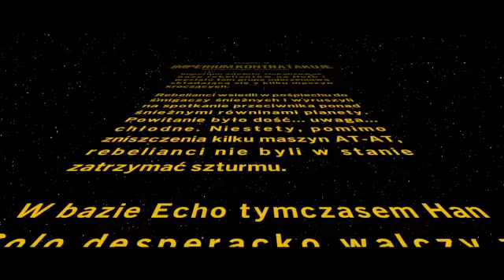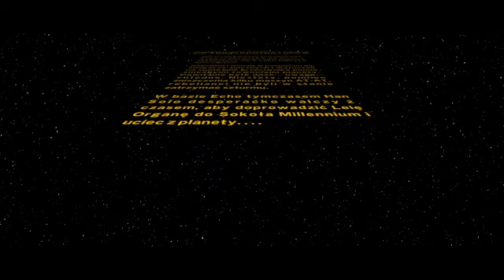Lego star wars the Skywalker saga odc14 co za syf